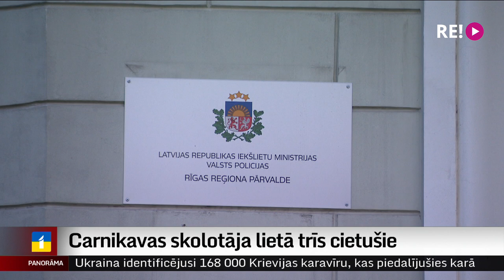Carnikavas skolotāja lietā trīs cietušie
Krietni pavirzījusies izmeklēšana kriminālprocesā, kurā aizdomās par dzimumnoziegumu pret nepilngadīgo policija aizturēja Carnikavas pamatskolas skolotāju. Lietā par cietušajiem atzīti trīs pusaudži. Turklāt  procesā figurē vēl viens aizdomās turētais! Viņš pēc skolotāja aizturēšanas centies cietušos ietekmēt. Pedagogs pārsūdzējis tiesas piemēroto drošības līdzekli, bet tiesa to atstājusi negrozītu. Viņš atrodas apcietinājumā.